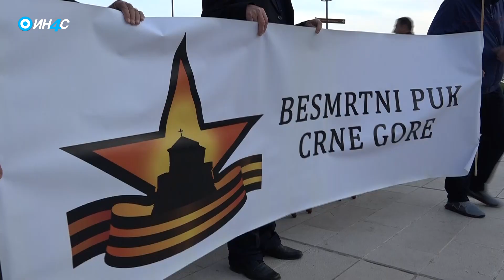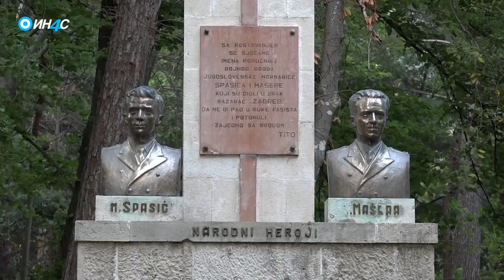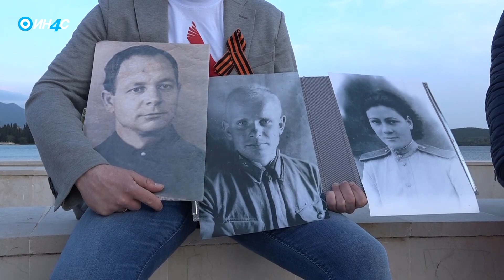ИН4С: Дан побједе 9. мај 2022. Бесмртни пук Црне Горе у Тивту.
Четврта шетња Бесмртног пука Црне Горе, у част Дана побједе, одржала се јуче 9. маја у Тивту. Временске прилике нису дозволиле да се бродом оде до мјеста гдје су Милан Спасић и Сергеј Машера, официри Морнарице Краљевине Југославије 1941. потопили разарач Загреб и отишли у вјечну славу.

Умјесто планиранe руте, окупљени поштоваоци традиције антифашизма вијенац су положили на споменик у тиватском парку. У име организатора поворку је поздравио Здравко Нишавић, а у име гостију Перт Свирин, савјетник у Амбасади Руске Федерације у Подгорици.

ИН4С Национална ТВ - Добродошли!